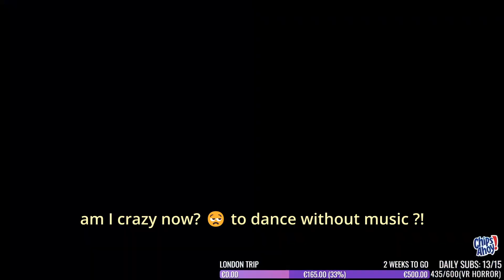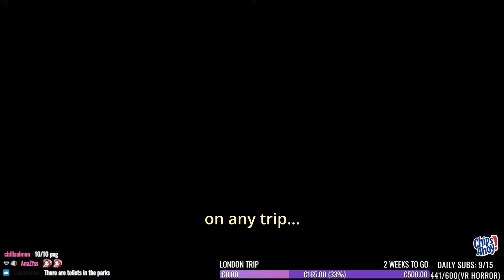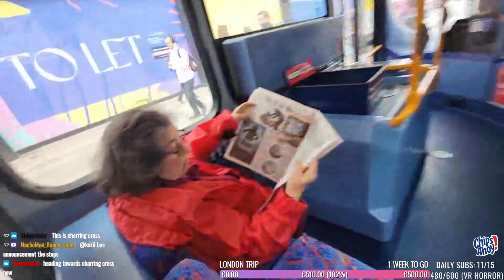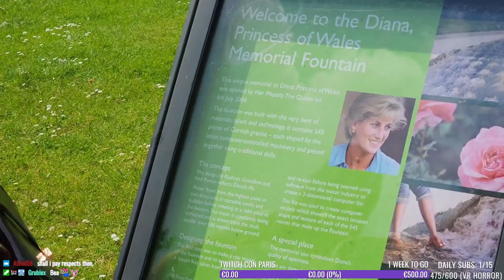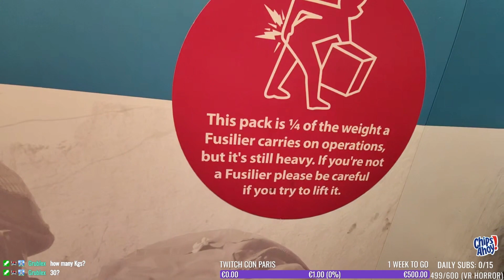MAKING MY GRANDMA'S WISH COME TRUE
❤ Edited by orangeboy25 ❤